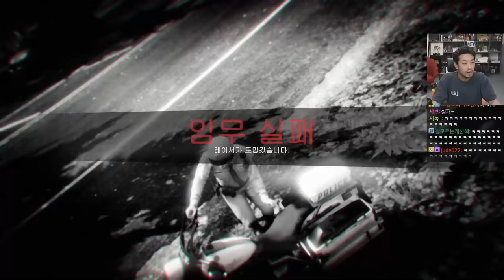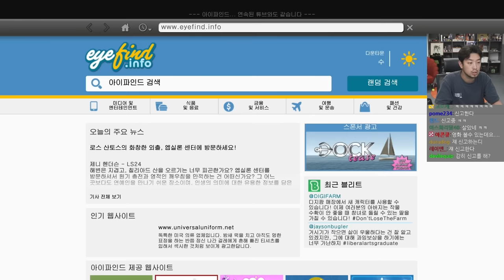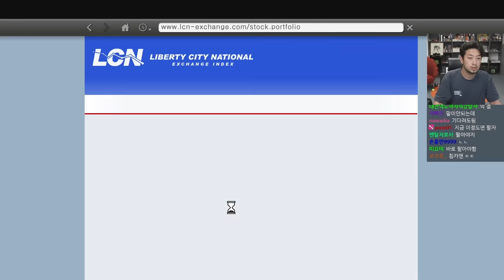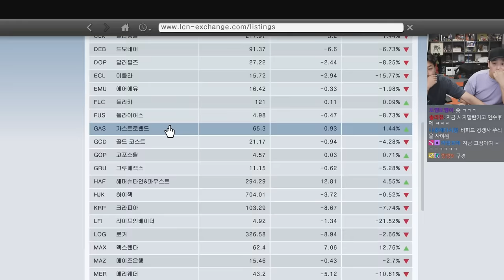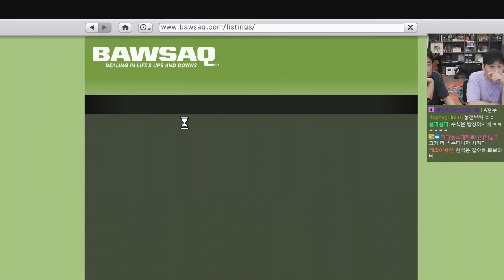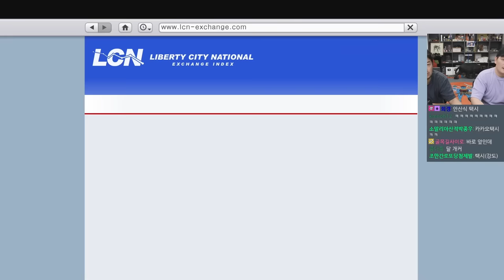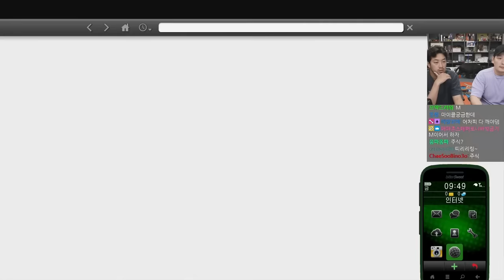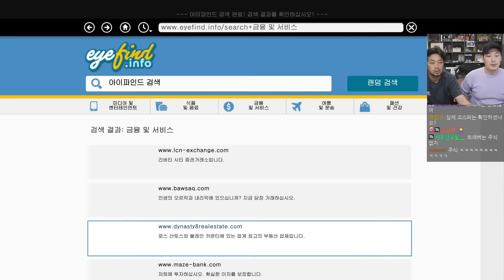GTA 5 (Grand Theft Auto V) | 제7화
▶출연
  • 김풍, 침착맨

00:00 인트로
02:58 나는 법과 싸웠다...
42:16 매춘 암살
1:06:52 하늘의 눈
1:50:59 자유 낙하
2:18:35 마이너 터뷸런스
2:58:50 팔레토 작업 준비